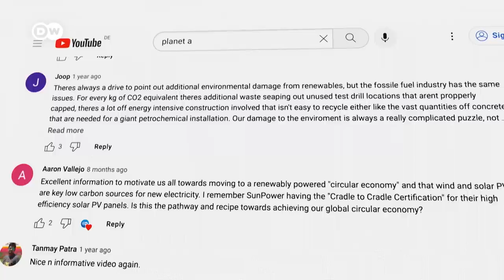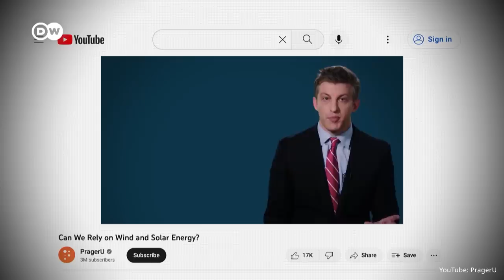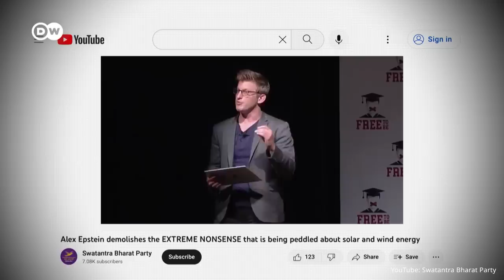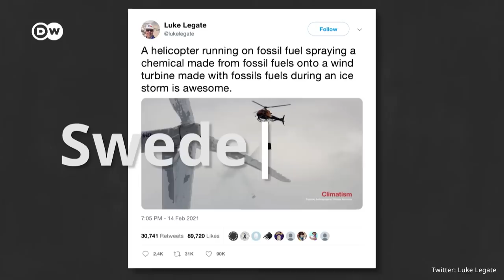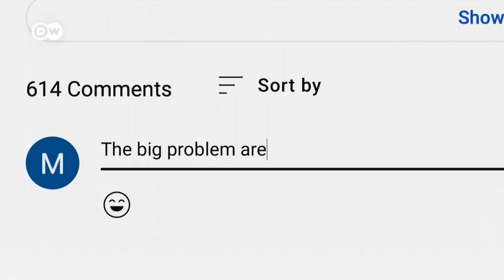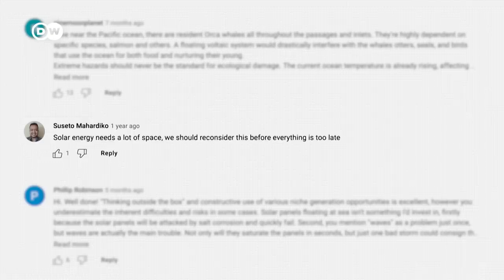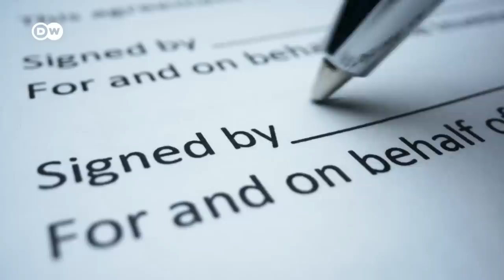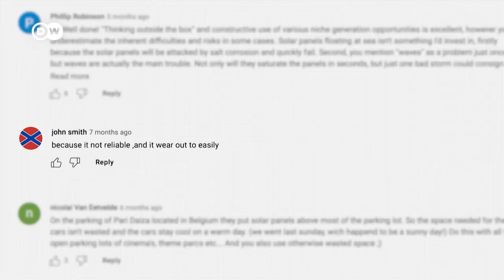Exposed: The smear tactics against wind and solar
You shouldn't believe everything you see on the internet. Particularly when it comes to renewable energy. We started debunking some of the biggest myths about wind and solar energy – and ended up in a world of shady lobby groups and secret money streams. Come follow us down the rabbit hole.

Credits
Reporter: Malte Rohwer-Kahlmann
Video Editor: Markus Mörtz
Supervising Editor: Joanna Gottschalk, Michael Trobridge, Kiyo Dörrer
Factcheck: Kirsten Funck
Thumbnail: Em Chabridon

Chapters:
00:00 Intro
00:51 What we did
01:58 Emission myths
03:55 Texas snowstorm fiasco
06:11 The misinformation cooking pot
08:34 Cui bono?